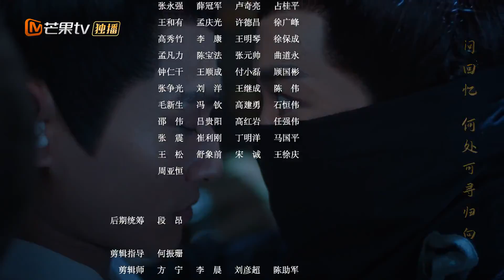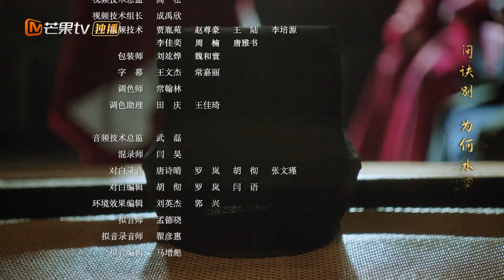【ENG SUB】《The Lady in Butcher's House 玉面桃花总相逢》EP30 【MangoTV Drama】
Synopsis:
Although Xu Qing Jia was orphaned at a young age, he studied hard and became the best in class talent. He marries Hu Jiao, the daughter of a butcher's family. Hu Jiao does not know how to read and write but she has a cheerful and positive personality, taking care of everything in an orderly manner. Xu Qing Jia devoted himself to serving the people and forged ahead with reforms as a county magistrate. Their story unfolds in the Northern Song Dynasty as they work together in love, marriage, and helping the people defeat corrupt officials.